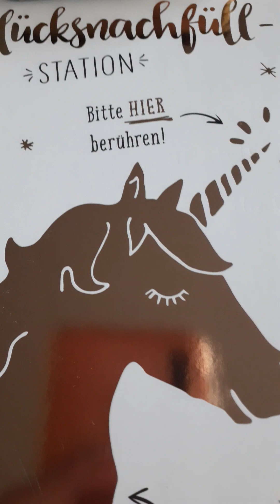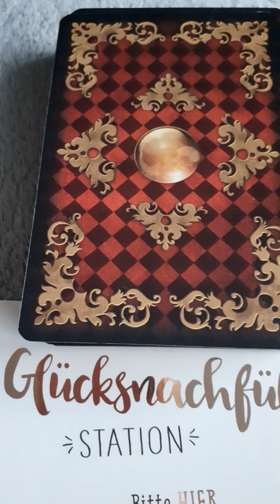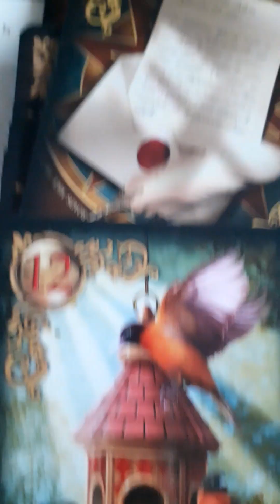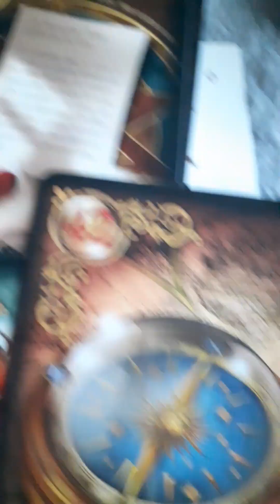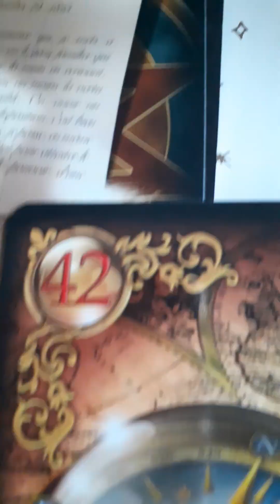LIEBES✉ 📮 📧NEUMOND 🐏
Botschaften 🏤 📯 📬 in ❤ Belangen
GRANDIOSE WOCHE
☆○☆555○☆○
CHRISTUSENERGIEN
○☆○555☆○☆
EMPFEHLUNG:

KARTENQUELLEN
Toni Carmine Salerno
Ciro Marchetti
DIESE VIDEOS DIENEN DER ALLGEMEINEN UNTERHALTUNG!
PERSÖNLICHE BERATUNG BITTE GERNE PERSÖNLICH MIT MIR VEREINBAREN!
AUDIOS VIDEOS YOUTUBE-KANAL
CLARISSA M. SEITE
LichtWegImpulse ATLANTIS
Ich wünsche einen wundervollen Tag
in der

Tag und Nachtgleiche Frühlingsbeginn Equinox

, denn das
Göttliche Gericht
 in der heutigen
möchte
, dass du die Welt mit völlig neuen Augen siehst
, denn jetzt verwandelt sich die Welt in ein völlig neues Gewand
und der
kann jetzt die Welt
mit völlig neuen Augen im erblühen seiner Selbst auf Erden betrachten!

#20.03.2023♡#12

Der Neumond im
im astrologischen Gestiern der Sterne, wird im Zeichen des Fisches
, die Emotionen nochmals gewaltig hochsprudeln
und das Feuerzeichen Widder
wird durch sein Wirken
dementsprechend mit DurchschlagsKraft
direkt in die
♥︎HerzMitte♥︎
agieren.
Auch werden die
Portaltage am:
24 und 25.
ihr übriges dazu tun
und
diese Woche zu einem grandiosen
☆ManiFest☆
der
Tatkraft
Willenskraft
Antriebskraft

 ICH BIN 🐏 ICH WILL

ausgestalten.

Eine Woche, die im wahrsten Sinne des Wortes jetzt noch mal im
März, der
durchstartet.

♥︎333♥︎
JA, ICH WILL
UND
ICH WERDE JETZT
NEU GESTALTEN
UND
ERSCHAFFEN
♥︎333♥︎
Gut anschnallen!
Gewaltige Entwicklungsschübe!
NeuGeburt!
sind hier auf Erden gewiss.
Nicht nur auf Erden, sondern dass
Universum~Galaxien
ExpoPlaneten
hat~haben sich neu erschaffen, ausgerichtet; sich jetzt so eingestellt, dass die
7☆Sieben Siegel
 im
7☆Siebener Jahr
den
universellen göttlichen

öffnen  ..

★77★

☆sim♡sala♡bim☆

★77★

★777★

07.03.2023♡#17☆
Vollmond 🐟 als
Auftakt einer neuen Ära!!

★777★

Neuen Welt!!

Der Weg ist das Ziel! – Konfuzius*
SuchtBeraterin
ReikiMeisterin
„Psychologisch Medial Leben“
Psychologisch Mediale LebensBeratung
SeelenBotschaft
Channeling
Claire
Signal
! Channeling - SeelenPfad – SeelenBotschaft !
GeburtsDatum
GeburtsJahr
44 Zeilen / 77 €
ca.
1DinA4
VorderRückSeite
Aktuellem Jahr
66 Zeilen / 123 €
ca.
1,5DinA4
BEIDE
CHANNELINGS
INKLUSIVE
@Mail & WhatsappSprachNachricht zum beliebigen anhören!

BERATUNGS
GESPRÄCH
30 Minuten ~ 55€
[KartenKurzLegung 7-Weg plus Zusatzkarten möglich]
BERATUNGS
GESPRÄCH
60 Minuten ~ 110€
[GroßesBlatt
KartenLegung KipperKarten möglich]

-WENN DU UNVERBINDLICH DABEI SEIN MÖCHTEST
„BROADCASTGRUPPE BOTSCHAFTEN CLAIRE“
EIN HERZ AN:
UND  ODER
Signal

Über eine Wertschätzung meiner Beiträge
Tages&
WochenBotschaft
Channelings
gerne
Bankdaten:
IBAN:
DE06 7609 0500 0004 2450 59
BIC:
GENODEF 1S06
Kontonummer: 4245059
Sparda-Bank-
Nürnberg / Deutschland Kontoinhaberin:
Clarissa M. Seite
KONTAKTMÖGLICHKEITEN: